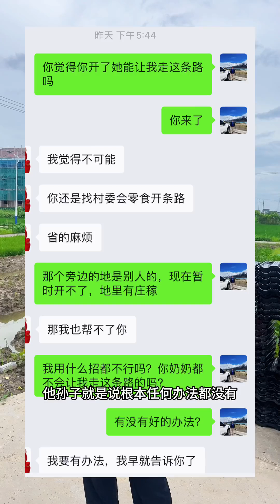第23集 | 法拍来的老房子，哪哪都需要修补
虽然房子没有出路  但人是活的 没有什么能够阻挡 哪怕用人力搬也要搬进去